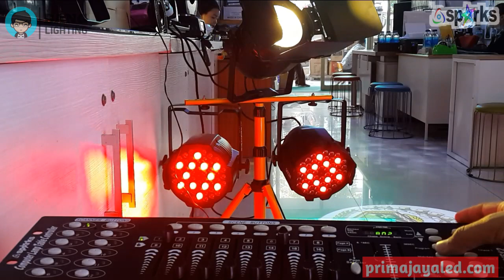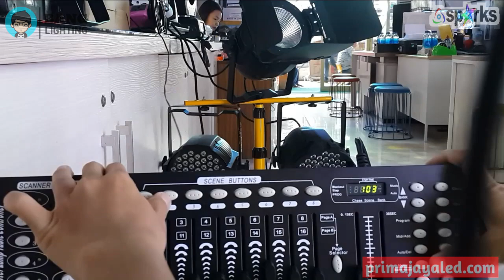Setting Par dan Fresnel dengan DMX 192 - Prima Jaya LED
Yuk cek bagaimana tutorial melakukan setting Par LED dengan Fresnel LED menggunakan DMX 512 Mixer 192 Spark.

Tutorial lengkap bagaimana setting dan penggunaan pasa saat show.